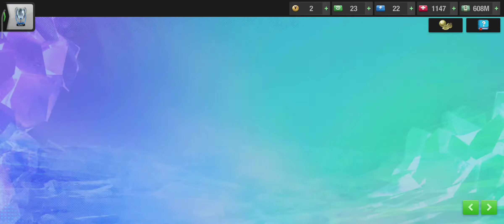Top eleven - Play Liga Champions MP1 Versus Napoli